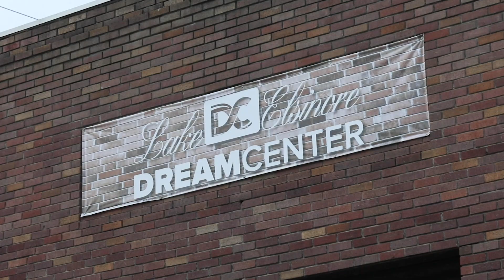Convergint Day with Orange County, CA CTC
New to ConvergintNation? Start here!